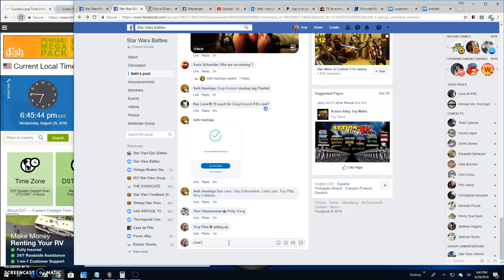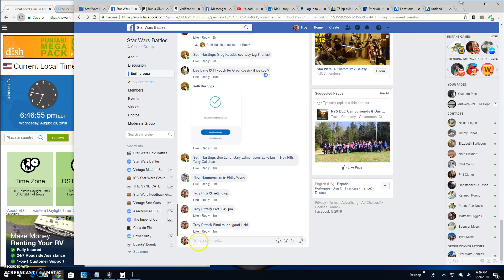Deluxe Hot Toys Fett by Seth